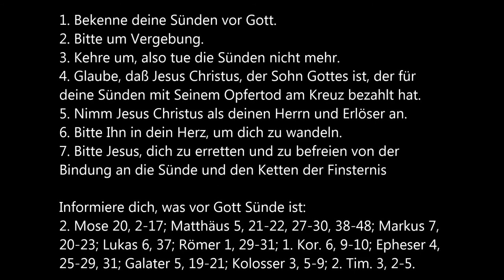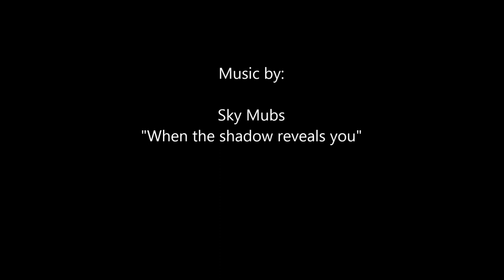The Holy Spirit came over me and showed me my life from God's perspective - Hannah's Testimony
Hannah describes a powerful experience with the Hoy Spirit who came over her and showed her life to her like in a mirror. She felt like she was spinning and all surroundings became one. In this regard, the Holy Spirit convicted her of her lifestyle.